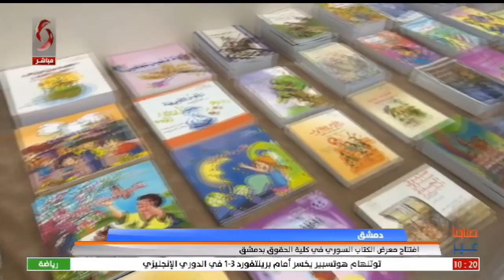افتتاح معرض الكتاب السوري في كلية الحقوق بدمشق || تقرير : رشا خضور